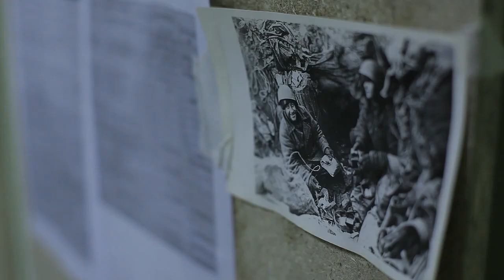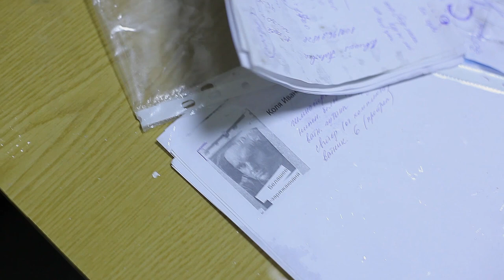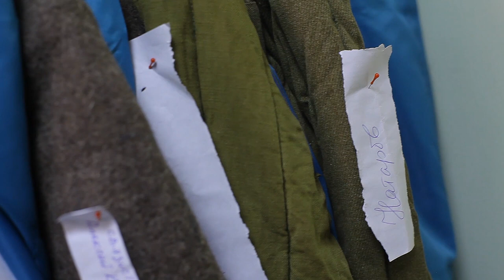Октябрь 2014. Дела на проекте "28 панфиловцев". Потоп.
Продюсер фильма 28 панфиловцев, Андрей Шальопа, рассказывает о текущем ходе подготовки съемок. Андрей рассказывает о людях проекта, о том как на Ленфильме прорвало трубу, как залило костюмы, как костюмы спасали, и что из этого вышло. Повседневные подвиги.

ВКОНТАКТЕ - все новости и анонсы в группе